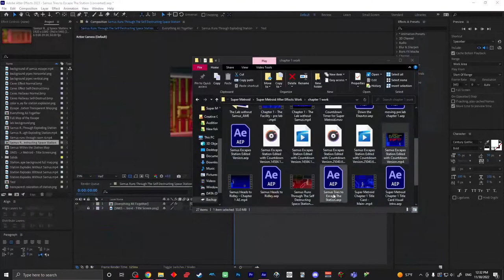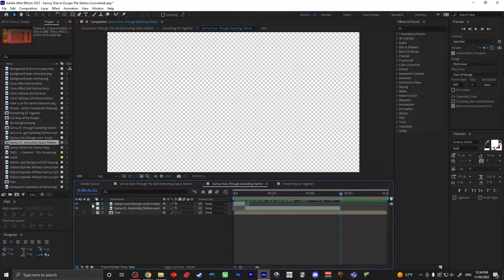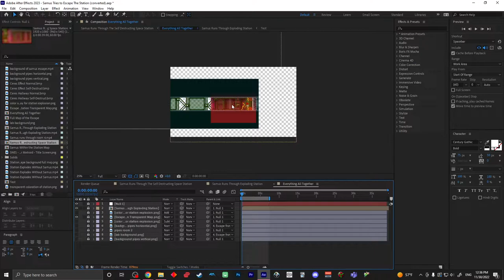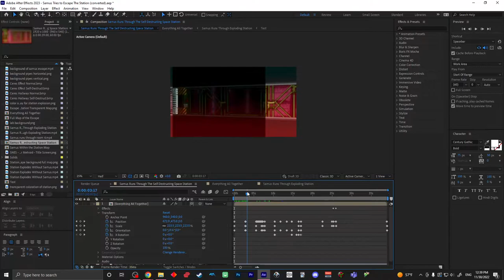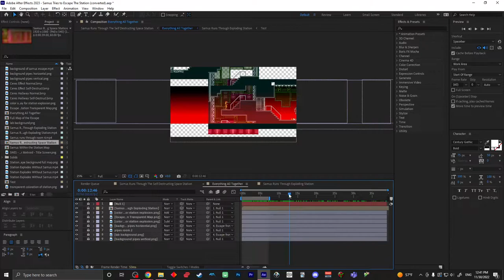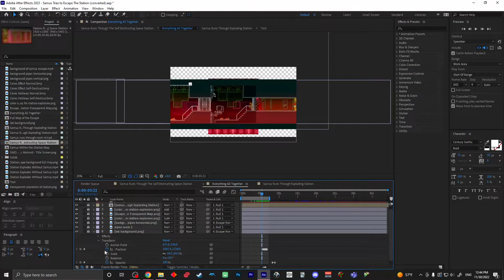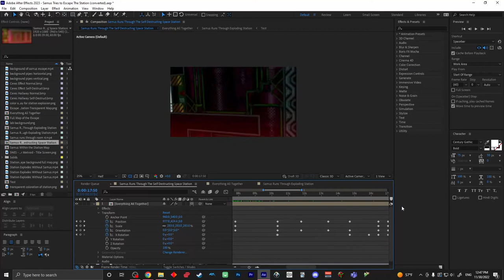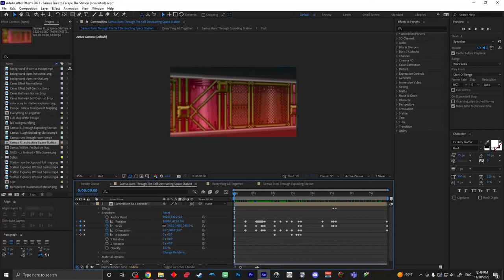What Makes Super Metroid Such A Thrilling Experience - BTS of The Escape From Space Station Ceres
Exploring the visuals of the countdown escape sequence section of What Makes Super Metroid Such A Thrilling Experience.

Next project will take longer to come out than planned, but hopefully soon